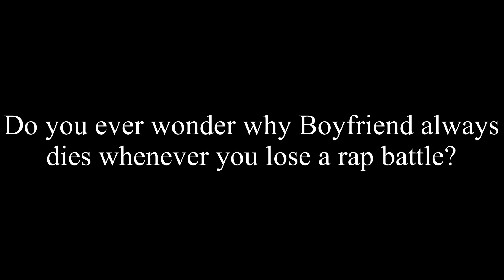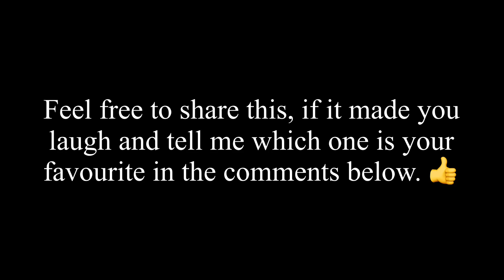Some Random Friday Night Funkin' Jokes